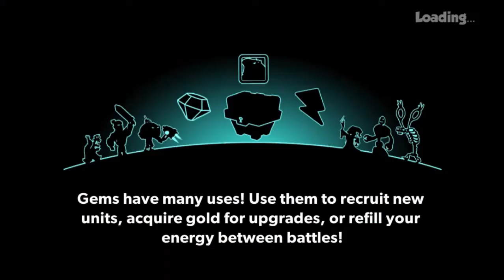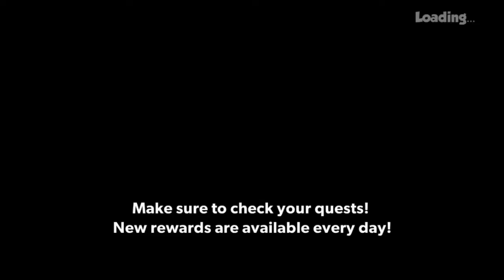Tower Conquest #290 G4K Android Gameplay Walkthrough